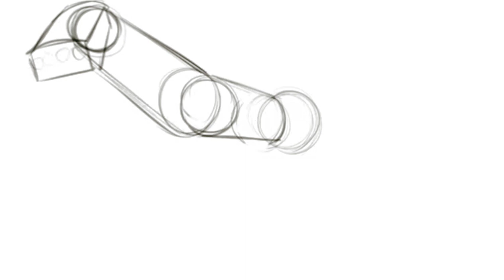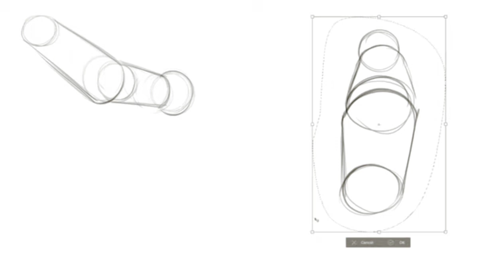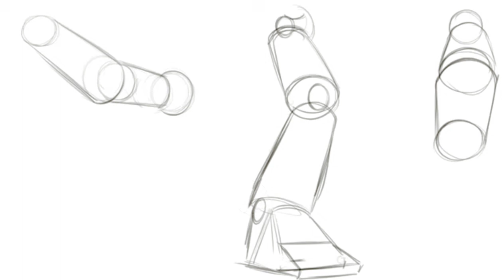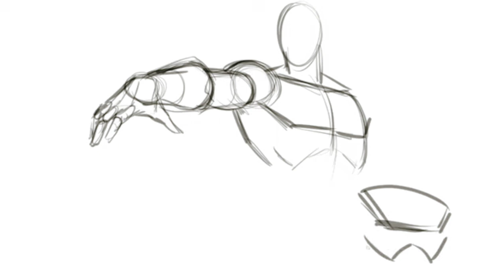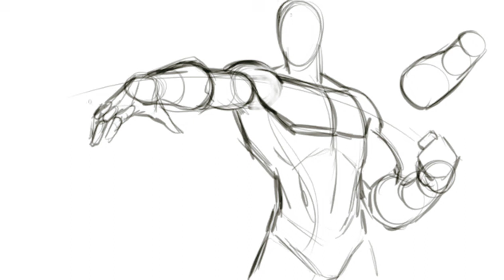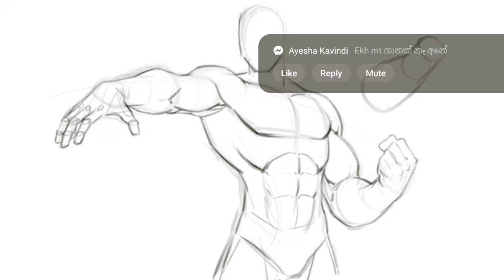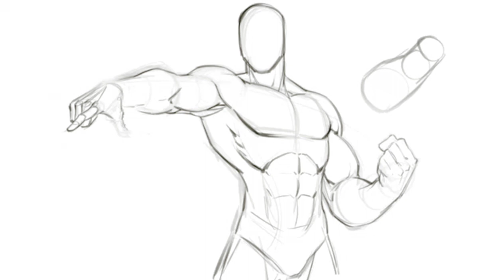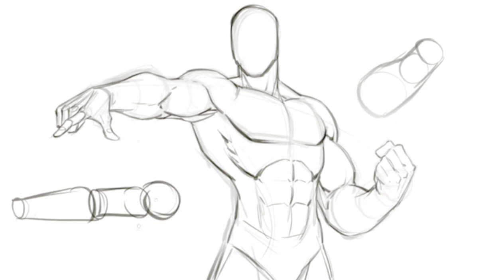how to drowning man drawing 🥰 simple Drowing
Hello Everyone

THIS CHANNEL IS RELATED TO ART, DRAWING, PAINTING AND CRAFT AS MANY MORE

Hope you enjoy my videos and find them useful.I always tried to make easy and

beautiful drawings for you. You can learn to draw in very easy way by just seeing the videos.

I JUST LOVE TO CREATE VIDEOS FOR MY VIEWERS.

❤️THANKYOU❤️❤️❤️❤️ :)

More info🥰